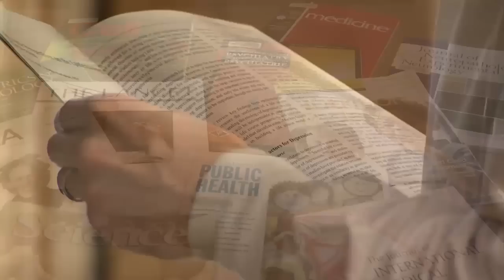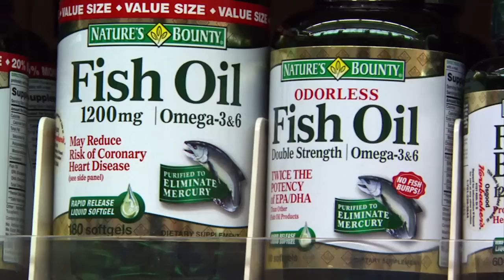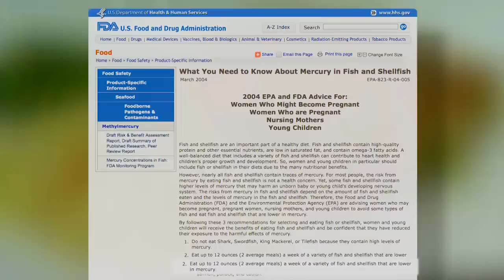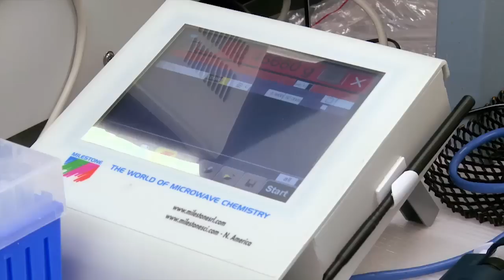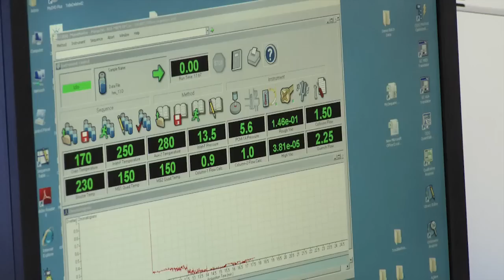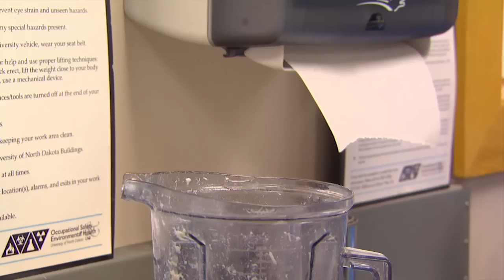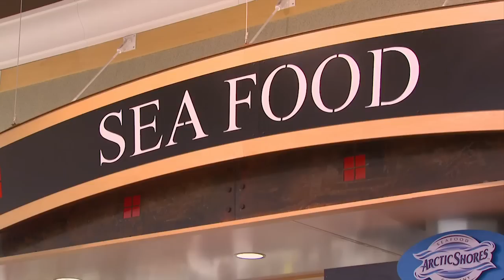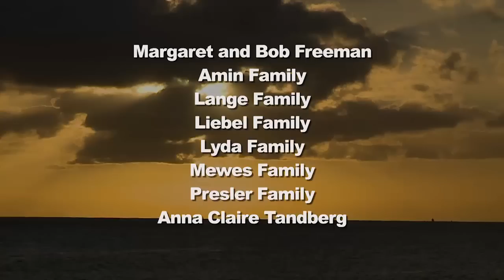Fish, Mercury, and Nutrition: The Net Effect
This 30-minute documentary presents the issue of mercury exposure risks from eating fish in an easily understood fashion. Leading experts discuss how mercury toxicity was discovered, why the warnings were developed, and the intentions for public safety. They also explain the many health benefits of ocean fish and clarify the misunderstandings of the fish consumption advisories. The information presented will enable consumers to make informed choices rather than completely avoiding fish because of mixed messages from the media.